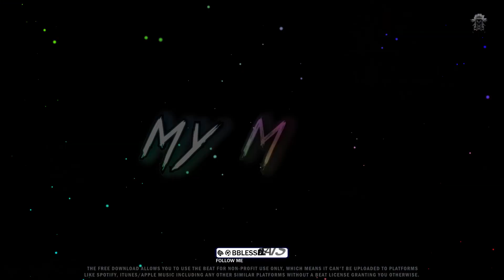[FREE] "My City" | Speaker Knockerz Type Beat 2022 | Trap Beat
⏲️BPM: 151  |   🎵KEY: D Minor

Speaker Knockerz Type Beat 2022

The free download allows you to use the beat for non-profit use only, which means it can't be uploaded to platforms like Spotify, iTunes/Apple Music including any other similar platforms WITHOUT a beat license granting you otherwise.

YOU ARE REQUIRED TO GIVE ME CREDIT FOR MY WORK⚠️
For example: "Prod: B.Blessed Beats" within the title or within the description of your song(s), this also applies to videos.

Beat Produced By 🎹:
B.Blessed Beats 👥

📈TRYING TO GROW ON YOUTUBE?